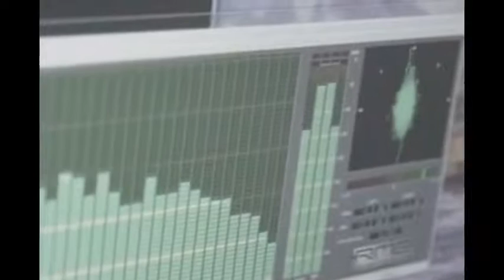RIWAY INTERNATIONAL NEW SONG 作为 / SEBAGAI BAHASA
作为 / Sebagai

总在抉择的时候 自己辛苦一点点
总在迷茫的时候  提醒自己多一点
总在无知的时候 自己重复一遍遍
总在奋鬥的时侯  誓要开创一片天

无数个深夜面对镜里的自己
彷彿倾听著古人低声诉说起
世事常与人违  事事总在人为
世界的纷擾  我也无所谓
不选择再虚伪  不愿意再后悔
我就是非要成就一番大作为